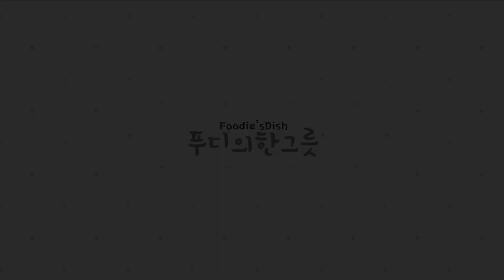촉촉하고 상큼한 참치샐러드가 듬뿍! 허기를 채워주는 참치샌드위치 만들기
참치샌드위치 레시피:
(1~2인분 기준, 소요시간: 7분)

주재료:
모닝빵: 3개
캔참치: 1캔 (150g)
양파: 1/4개 (35g)
피클: 15g

양념 재료:
마요네즈: 3큰술
허니머스터드: 1/2큰술
소금: 1/2티스푼
후춧가루

기타재료:
파슬리가루

© Licence ▼
Nicolai Heidlas Music: